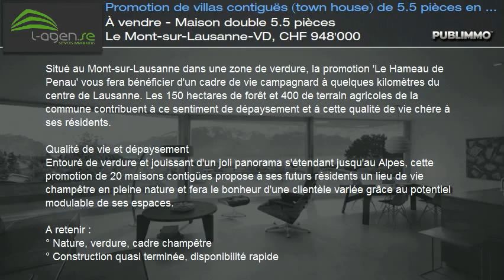À vendre - Maison double 5.5 pièces Le Mont-sur-Lausanne-VD, CHF 948'000